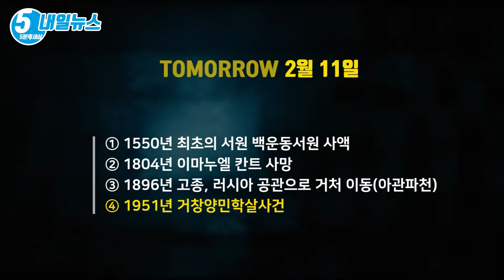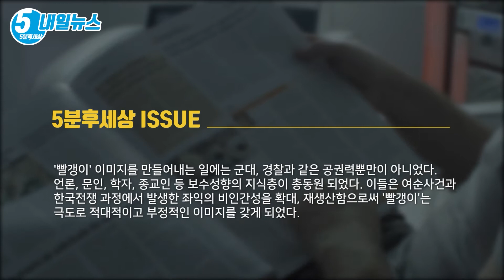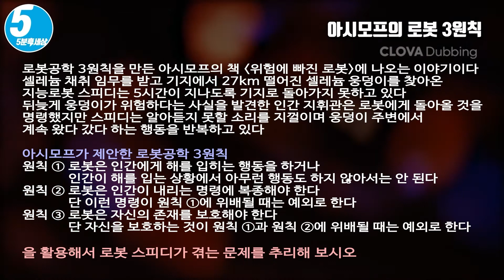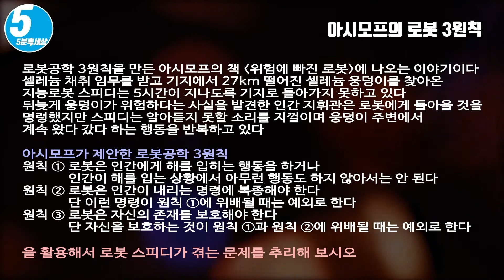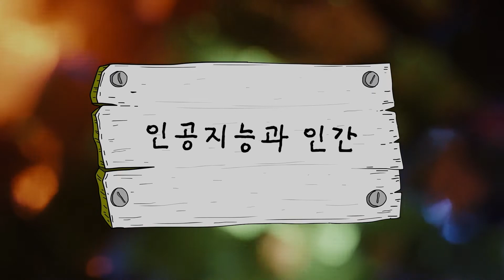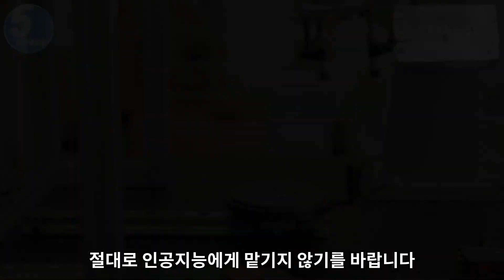몰랐다면 알아야 하고, 알았다면 외면하지 말아야 한다+[인간 l 로봇 l 윤리] [내일뉴스&키워드 2월 11일]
① 1550년 최초의 서원 백운동서원 사액
② 1804년 이마누엘 칸트 사망
③ 1896년 고종, 러시아 공관으로 거처 이동(아관파천)
④ 1951년 거창양민학살사건

인류 역사상 수많은 전쟁과 대량학살이 있었지만, 그것을 범죄라고 규정한 것은 비교적 최근의 일이다. 한국전쟁 당시 군인이 아닌 민간인 희생자의 수는 약 300만 명 정도로 추정하는데, 그 가운데에는 미군, 국군, 인민군에 의해 학살당한 사람이 적지 않다고 본다.

51년 정부는 지리산 일대의 유격대들을 공비라고 토벌했다. 토벌 대대장 한동석은 대부분이 노약자와 어린아이 부녀자들인 수용주민 중 군경 가족 등을 가려낸 후, 나머지 6백여 명을 박산 골짜기로 끌고가 기관총으로 집단학살하고 시체에 휘발유를 끼얹어 불태웠다.

거창사건은 국방장관 신성모 해임 후 재수사되어, 51년 김종원 징역 3년, 오익경 무기, 한동석 10년 등을 선고 받았다. 그러나 이들은 1년 만에 모두 석방되고, 오익경, 한동석은 현역으로, 김종원은 경찰고위간부로 재기용되어 많은 의혹을 남겼다.

빨갱이라는 이름

한 신문에 따르면, '빨갱이'는 크게 두 가지의 특징을 갖고 있다. 첫째, '빨갱이'는 거짓말쟁이며 이는 주로 공산당이 하는 행태요, 둘째, 어원은 볼셰비키 혁명의 깃발이 붉었던 데 연유한 듯하다는 것. 이 짧은 기사 한 대목에는 70년대 당시 보통의 한국인들이 인식하고 있는 '빨갱이'의 의미가 전부 담겨 있다고 해도 과언이 아니다.

대한민국 정부 수립 후 이승만 박정희 정권 하에서 '반공'은 이 땅의 사람들을 '국민'과 '비국민'으로 가르는 잣대나 마찬가지였다. 1948년 10월에 발생한 '여순사건'을 계기로 '빨갱이'라는 용어는 피아를 구분하는 분명한 '경계선'으로 등장하였다.

'빨갱이' 이미지를 만들어내는 일에는 군대, 경찰과 같은 공권력뿐만이 아니라. 언론, 문인, 학자, 종교인 등 보수성향의 지식층이 총동원 되었다. 이들은 여순사건과 한국전쟁 과정에서 발생한 좌익의 비인간성을 확대 재생산함으로써 '빨갱이'는 극도로 적대적이고 부정적이라는 이미지를 갖게 되었다.